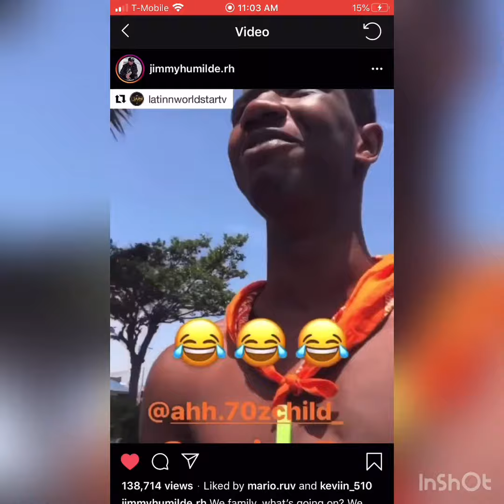Jimmy Humilde llorando IG Live Jimmy Regala $5,000